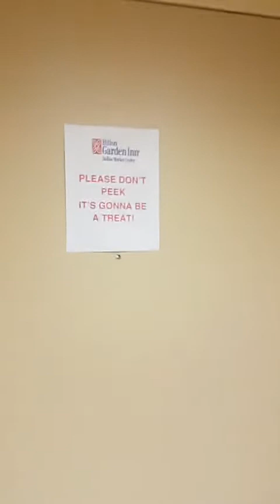1st Annual BaBam's Inside Scoop Retreat! March 7, 2019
last four digits  are 7108. No amount is too small! Seriously, just a dollar would be so very appreciated!!!  It just totally STINKS to have an illness that there is NO cure or trearment for! Unconventional treatments are NOT covered by insurance so I have to pay out of pocket! I am already 10K in debt! THANK YOU from the bottom of my heart!

Please don't forget to check my groups!

Grateful,

Shelley